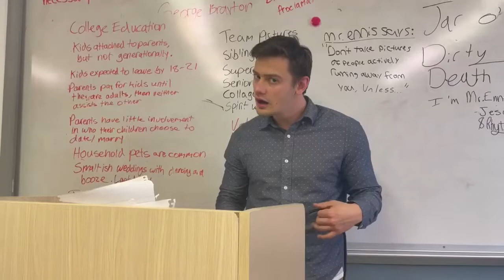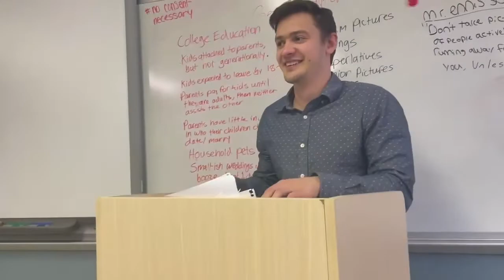Ennis (2022) Official Trailer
The official trailer for the 2022 Film “Ennis” directed by Geno Daniels and Starring Jacob Ennis